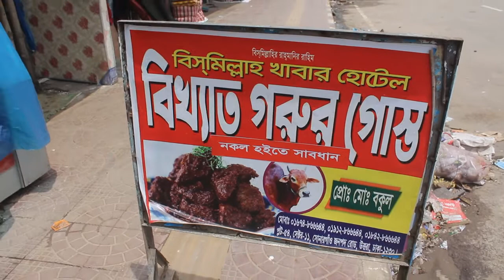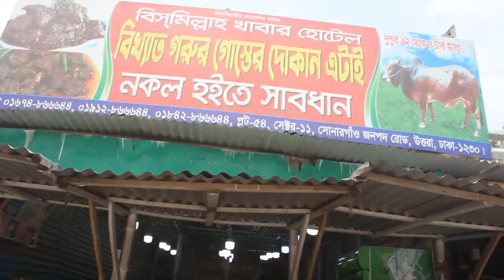Bismillah Khabar Hotel In Uttara_Vlog#23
Today we visited in uttara and eat some meat just delious
Bismillah khabar hotel uttara sector 13 plot 54 biside of raida bus counter.